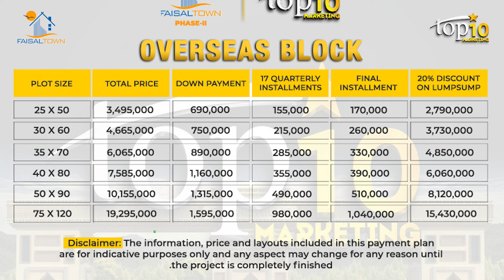Faisal Town Phase 2 Overseas Enclave Special Eid Offer | Eid Ul Fitar | Top 10 Marketing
Top 10 Marketing (Pvt)Ltd | 10 years of Success | No1 Real Estate Marketing Company | Move On Up
Here is the Complete Introduction of "Top 10 Marketing" by Sardar Shawaiz Khan Chief Executive Officer.

We are Authorized Consultant of 20+ Housing Projects.